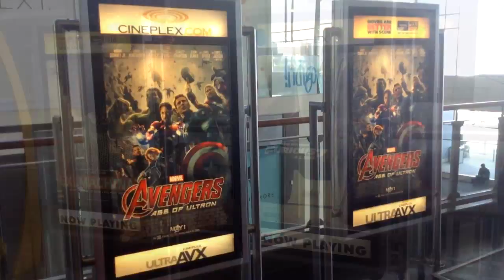Everest Film Review - The Critic on Camera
On the morning of May 10, 1996, climbers (Jason Clarke, Josh Brolin) from two expeditions start their final ascent toward the summit of Mount Everest, the highest point on Earth. With little warning, a violent storm strikes the mountain, engulfing the adventurers in one of the fiercest blizzards ever encountered by man. Challenged by the harshest conditions imaginable, the teams must endure blistering winds and freezing temperatures in an epic battle to survive against nearly impossible odds.